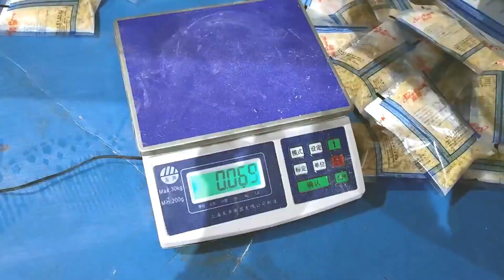Pasta granules bags form fill seal equipment HFFS